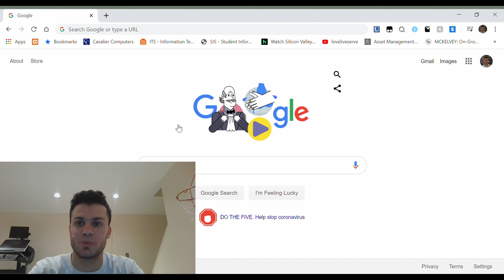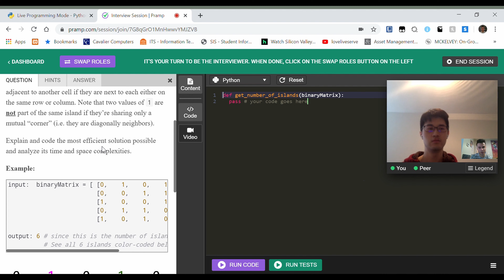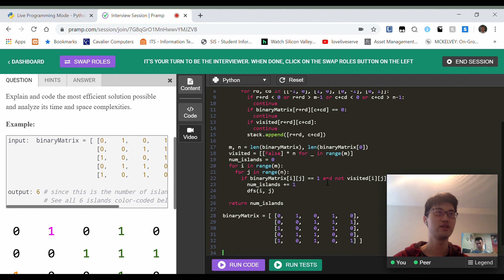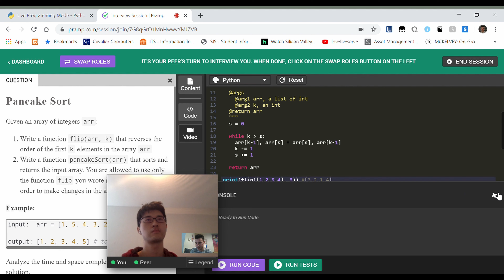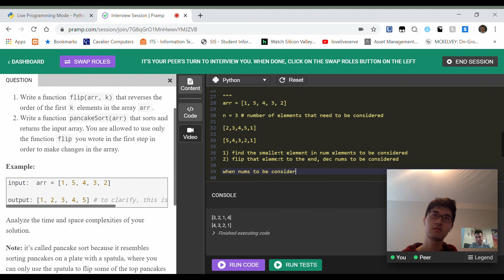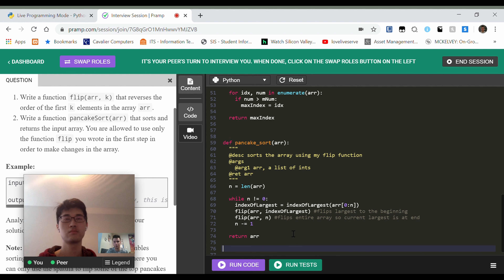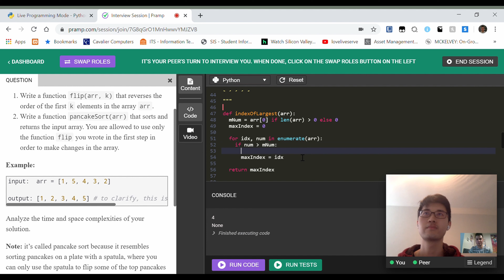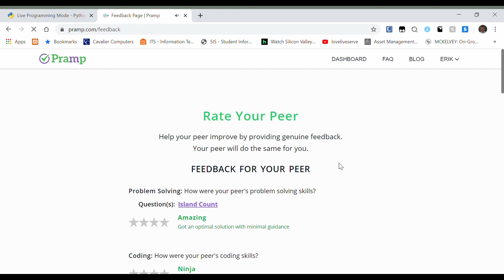Pramp Mock Technical Interview - Data Structures and Algorithms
Huge s/o to Yuxuan for allowing me to record our interview. I do a Pramp demo at 0:55 and Yuxuan and my interview starts at 1:45.